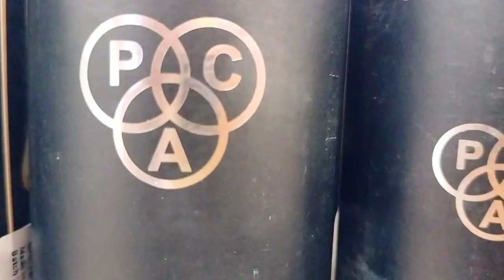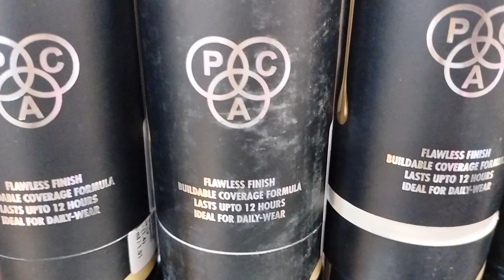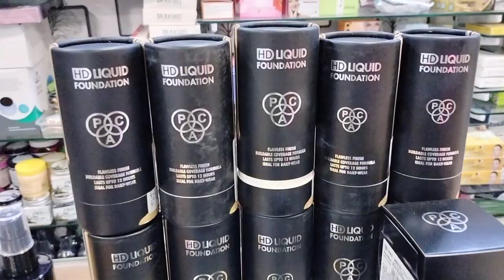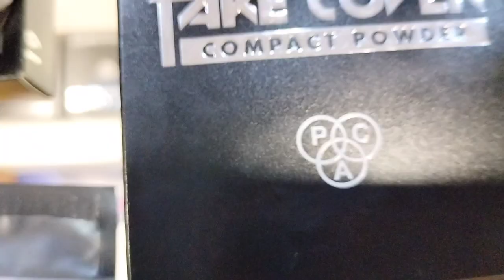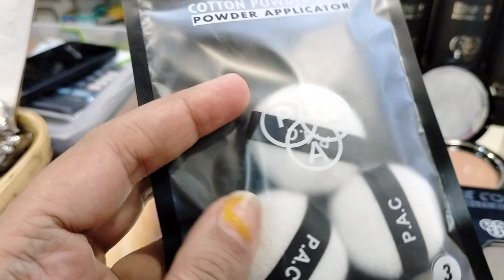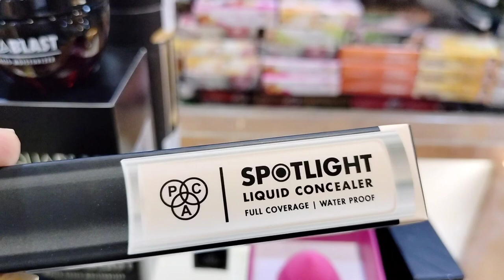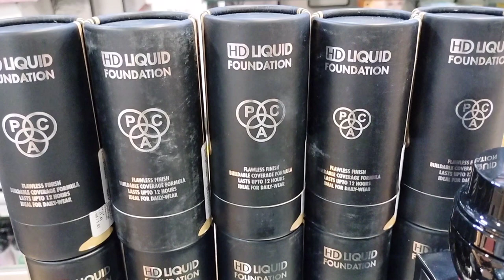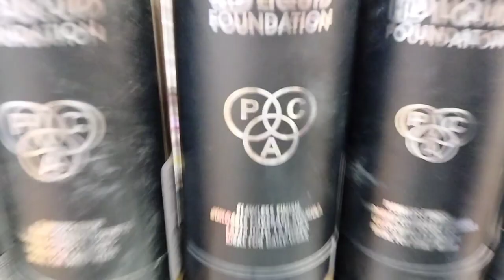Aapki Skin Ka Khyal Rakhe PAC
Raj Beauty Collection
Land Mark Hotel (Anil) First Flore,
Near Akhil Gift Sudama Chowk
Porbandar - 360575
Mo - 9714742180